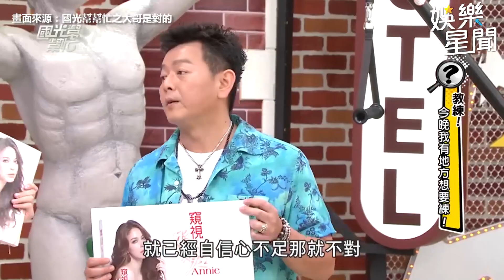安妮捏班傑下面驚呼「硬」！與男星靠背動動爽喊：可以一整天｜@star_world